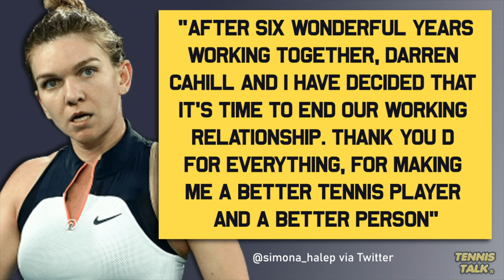Halep SPLITS with Coach Darren Cahill following US Open 2021 | Tennis News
Simona Halep and Darren Cahill have ended their coaching relationship after 6 years. Cahill helped Halep get to world number one and also win both the French Open and Wimbledon during their time together. How will Halep go without a coach for the remainder of 2021?